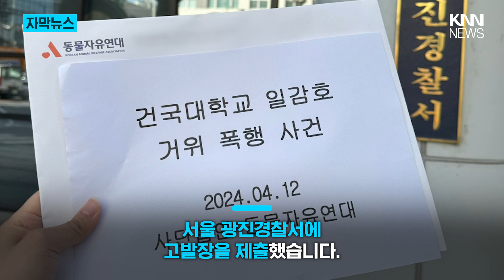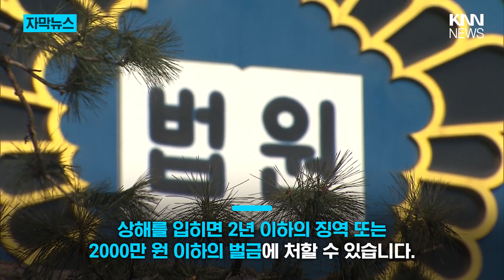"머리에 피 흐르고 부어…" 건국대 스타 '건구스' 무슨 일?/ KNN